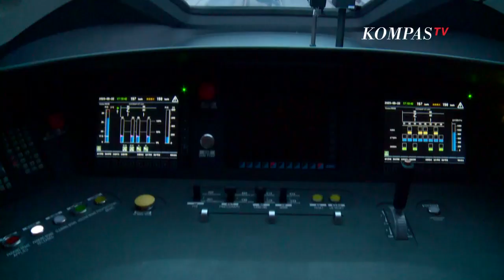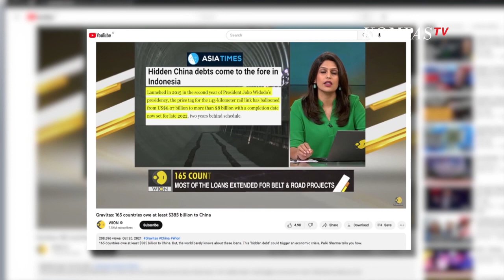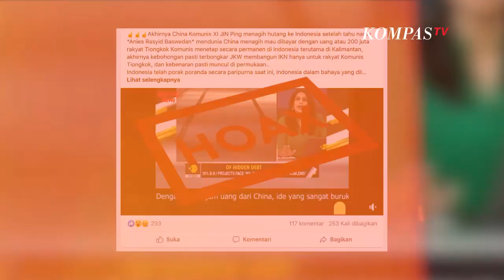Hoax PresidenChina Tagih Utang Indonesia | NEWS OR HOAX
Beredar klaim berita Presiden Tiongkok Xi Jin Ping tagih uang pembayaran utang Indonesia, atau 200 juta rakyatnya menetap permanen di Indonesia.

Penelusuran video mengarah ke video youtube berjudul, "Gravitas: 165 Countries Owe At Least 385 Billion To China", yang diunggah akun youtube resmi situs berita Wion News

Diketahui, isi video yang diunggah akun youtube tersebut, tidak sama dengan klaim unggahan hoaks. Video pemberitaan itu berisi perihal skema pinjaman utang, yang diberikan pemerintah Tiongkok terhadap banyak negara. Salah satunya indonesia.

Jadi,  unggahan berita dengan klaim Presiden Tiongkok beri pilihan warganya menetap di Indonesia jika utang negara tak dibayar  adalah tidak benar atau hoaks.